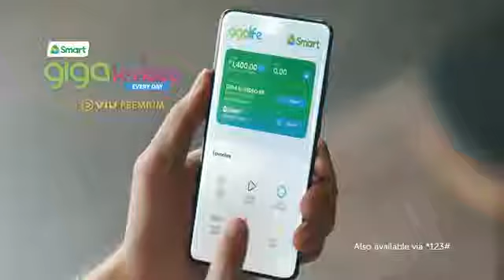May SmartKLife CF